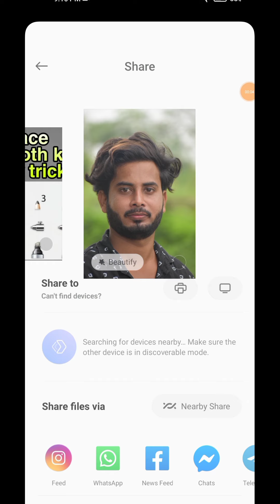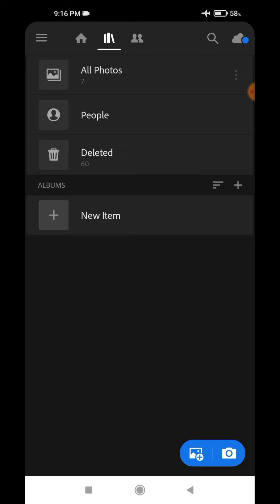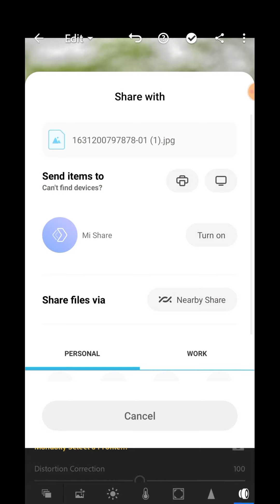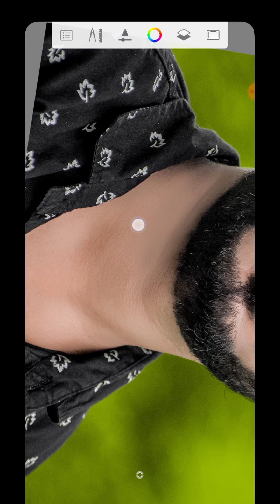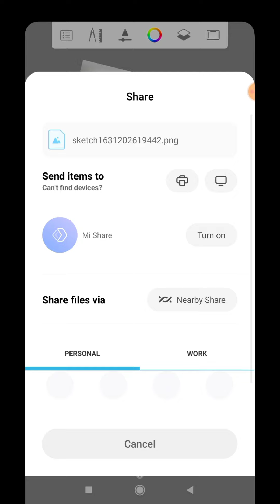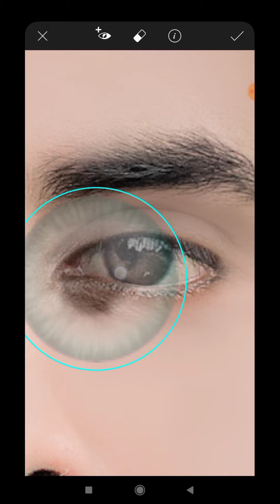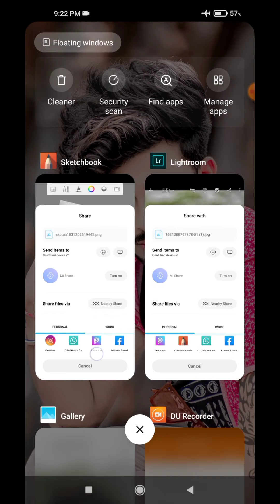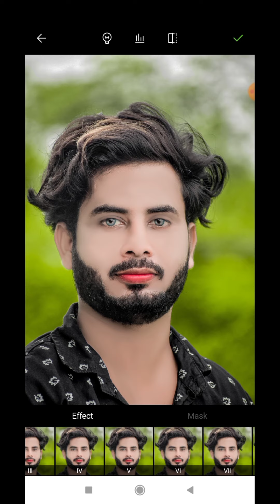Face Smooth Kaise Kare | Face Retouching Full Tutorial | Autodesk sketchbook Full Tutorial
Face Smooth Kaise Kare | Face Retouching Full Tutorial | Autodesk sketchbook Full Tutorial | Face Retouching Kaise Kare | Face Retouch New Trick

NCS